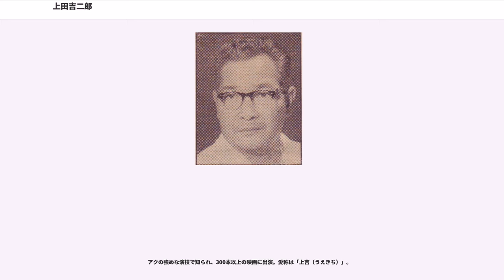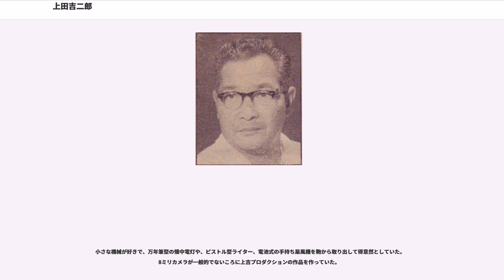上田吉二郎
上田 吉二郎（うえだ きちじろう、1904年3月30日 - 1972年11月3日）は、日本の俳優。本名は上田 定雄（うえだ さだお）。

アクの強めな演技で知られ、300本以上の映画に出演。愛称は「上吉（うえきち）」。

悪役・敵役を得意とし、弱者を痛めつけ、自分より強いものには平身低頭するような悪役が多く、独特なダミ声は、よく声帯模写で取り上げられた。

1904年（明治37年）3月30日、兵庫県神戸市三宮に生まれる。旧制第一神戸中学校（現兵庫県立神戸高等学校）在学中の1918年（大正7年）、神戸中央劇場で観た新国劇の舞台『新朝顔日記』での澤田正二郎の演技に感動し、彼に弟子入りを頼んで新国劇に入団する。1921年（大正10年）、『カレーの市民』の給仕役で初舞台を踏み、端役から次第に澤田に次ぐ役を演じる。後に新国劇の二枚看板となる島田正吾・辰巳柳太郎よりもはるかに先輩にあたる。

1925年（大正14年）、新国劇がマキノと提携して東亜キネマ等持院撮影所で製作した『国定忠次』『恩讐の彼方に』『月形半平太』の3作に沢田一党と共に出演する。1926年（昭和元年）、一身上の問題から新国劇を退団し、東洋座という一座を組織して旅回りをする。時には蛇を全身に巻きつけて大蛇劇と称する芝居までやっていた。1934年（昭和9年）、京都・太秦発声映画で早川雪洲主演の『荒木又右衛門 天下の伊賀越』に出演。これがきっかっけで映画に脇役出演するようになり、1939年（昭和14年）に『荒木又右衛門 天下の伊賀越』での演技に感心した稲垣浩監督の推薦で日活京都撮影所に入社。ドスのきいた声とふてぶてしいマスクに加え、彼一流の芸熱心で注目を集める。1942年（昭和17年）に日活が大映に合併されてからは大映の所属となった。

戦後は東宝と契約し、黒澤明作品に常連出演する。大げさなジェスチャー・独特の声色と言い回しでユーモラスな悪役としても人気を博した。

後にフリーとなり、大映・東映・松竹の作品やテレビドラマにも出演する。稲垣浩によると、亡くなる数年前ごろから唸るような喋りかたが人気を呼び、テレビの影響もあってその一色の演技に固まってしまったという。また、上吉プロダクションを設立して短編映画を撮ったりもした。

1971年（昭和46年）、喉頭癌の手術を受けて声帯を切除し、独特の声を失う。翌1972年（昭和47年）11月3日、喉頭癌のため東京都調布市小島町の自宅で死去。68歳没。養女は林成年と結婚した。

稲垣浩によると、「個性的な、というよりもアクのつよい演技で特異な存在だったから、いろいろな映画に出演して、いろいろな役を演じて評判が良く」、「リアルなものからアチャラカまで、時代劇でも現代劇でも注文に応じてなんでもこいという芸達者だった」と、上田を評価している。

稲垣が上田を認めたのは勝見庸太郎監督の『荒木又右衛門 天下の伊賀越』の桜井甚佐衛門の演技で、「戦国武士をしのばせるような風格と演技と声とエロキューションに魅せられた」という稲垣は、将来日本映画に役立つ俳優だと思って日活に上田を推薦した。しかし、当時の大スターである大河内傳次郎を新国劇の後輩だからといって「大河内君」呼ばわりして周囲のひんしゅくを買うなど、入社した上田の評判はひどく悪かった。

稲垣は上田について、時代をとらえる敏感なところもあったが、一面にこうした間抜けなところもあったといい、稲垣の『宮本武蔵』（1940年）で演じた秩父の熊五郎の演技が評判となると、「あの演技を考案するため岡崎の動物園に日参して熊の動作を研究した」などといたるところで自慢して歩いていたという。稲垣は「彼には奥ゆかしさとか、ひかえ目というものがない。そこがいいところでもあったし、また、人から嫌われるところでもあったのだ」とし、「だが彼の演技研究の熱心だったことは認めなければならない。それを彼自身が口に出して売り込むから安っぽくなるのだが、その安っぽさも実は彼らしいところでもあるわけである」と評している。黒澤明の『羅生門』がグランプリをとると、「グランプリ受賞の羅生門出演、上田吉二郎」と印刷した葉書半分ほどの大きな名刺をつくって話題となった。このように上田は「赤ちょうちん的な脇役」だった。

セリフ覚えがよいほうでなかったので、台本やプロンプター用紙に漫画を描いて暗記していた。台本の「貧乏」というセリフに...